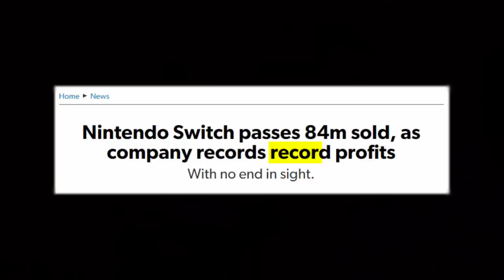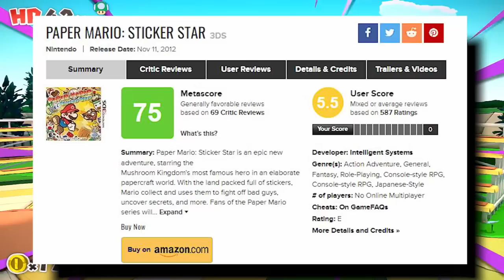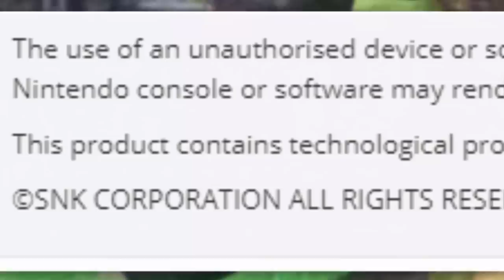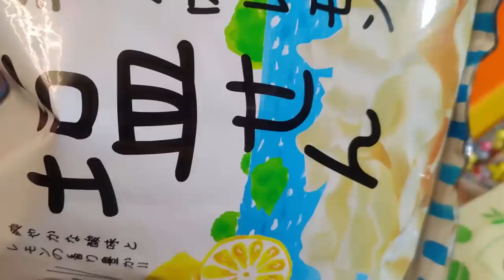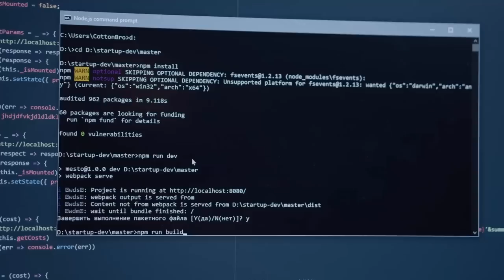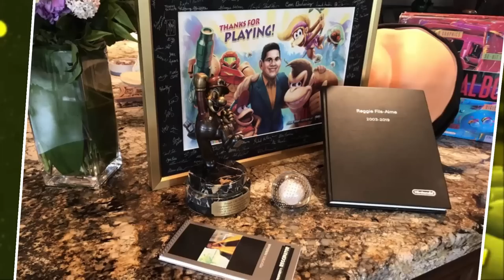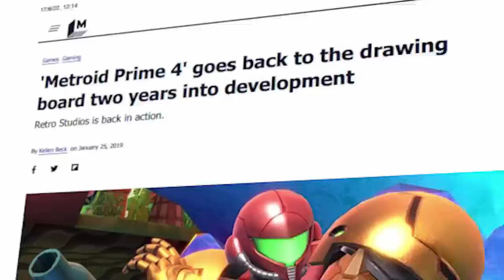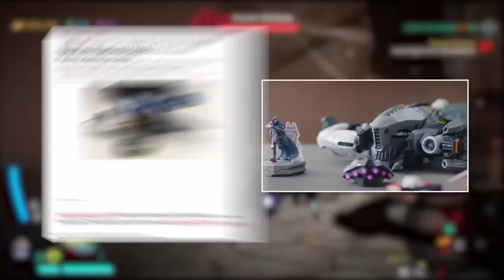The REAL Reason Nintendo Leaked Their Own Game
There have been many Nintendo games leak throughout history, but what if they leaked their OWN game...on purpose? Which games did Nintendo intentionally leak? What were the real reasons why? What was the massive impact that they had? Let's find out.

⚡Special Thanks to Channel Members Clark Ryback, Jonathan San Agustin, Shannon Hildebrand & Jaru Binns!⚡